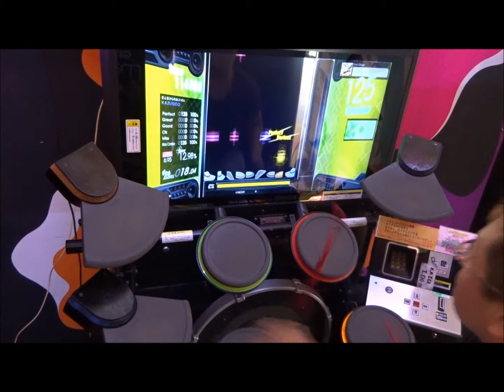JKパラダイス【これは・・・もしかして！！？】嬉しいけどあまりよろしくないですねｗｗｗ KAZUSIDO 動画 ２９４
２０１８年　５月２２日　更新日
ＪＫ！！ＪＫ！！ＪＫ～！！！！！！ｗｗｗ
さあ・・・ＭＡＸは取れたのか？？！
【コラボ曲】
１曲目⇒Separate days【TOMOYUKI＆KAZUSIDO＆ANY】
こちらは【自分達の曲】です！
グループ名→ReDiRETiON
作曲 TOMOYUKI
作詞 KAZUSIDO